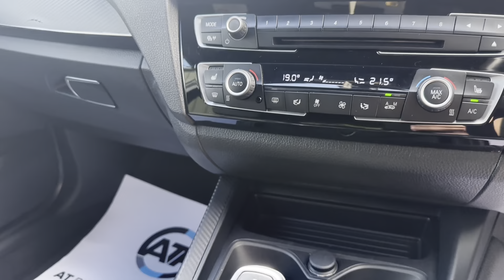BMW 1 SERIES 3.0 M140I STAGE 2 440 BHP